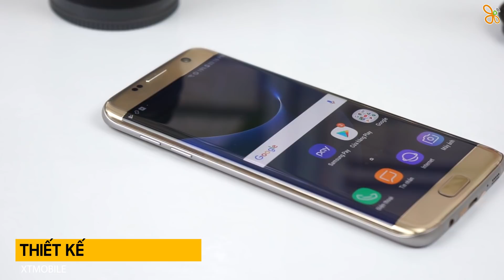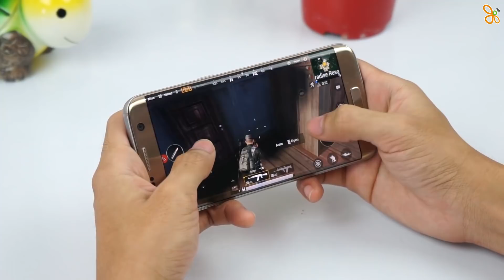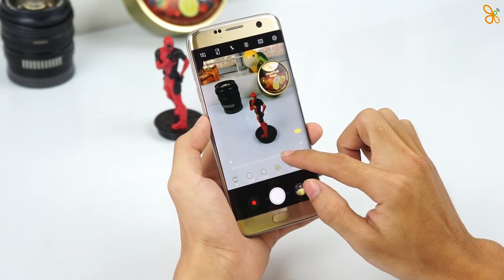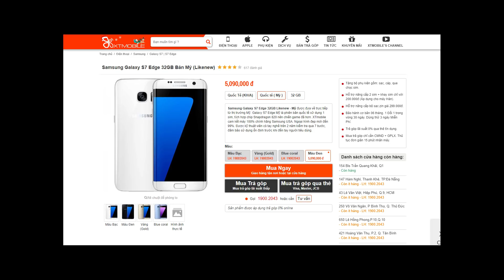Sau 2 năm, flagship này có còn HOT?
Mua galaxy_s7_edge thời điểm hiện tại có ổn không và chiếc flagship này có còn hot thời điểm hiện tại hay không? Câu trả lời sẽ có trong video ngày hôm nay!

⚡ CN1: 154 Bis Trần Quang Khải, Phường Tân Định, Quận 1, TP.HCM
⚡ CN2: 250 Võ Văn Ngân, Phường Bình Thọ, Quận Thủ Đức, TP.HCM
⚡ CN3: 650 Lê Hồng Phong, Phường 10, Quận 10, TP.HCM
⚡ CN4: 421 Hoàng Văn Thụ, Phường 2, Quận Tân Bình, TP.HCM
⚡ CN5: 147 Hàm Nghi, Thanh Khê, TP.Đà Nẵng
⚡ CN6: 43 Lê Văn Việt, Phường Hiệp Phú, Quận 9